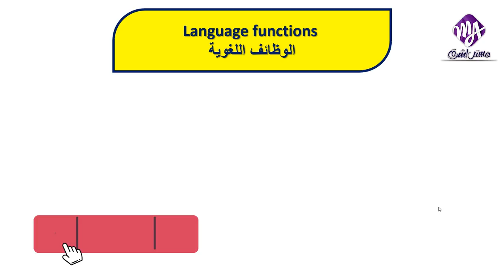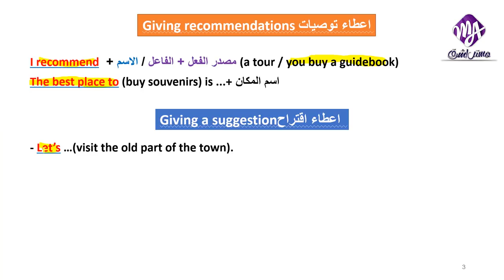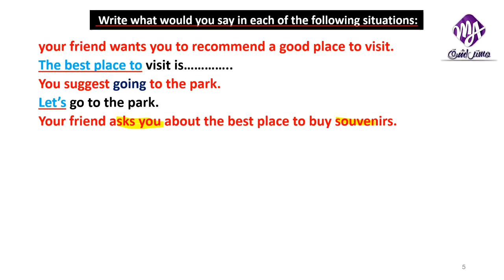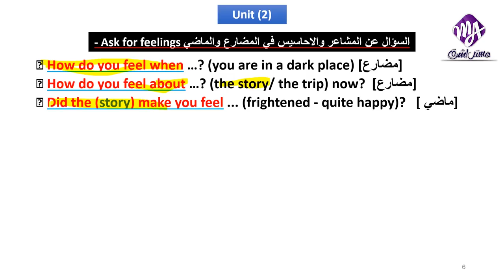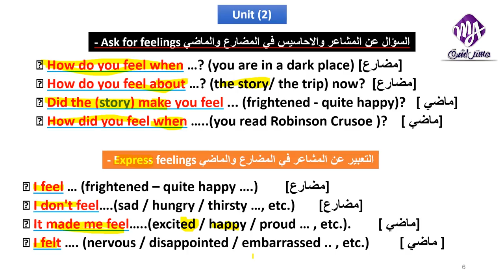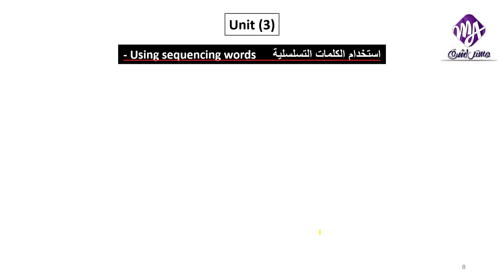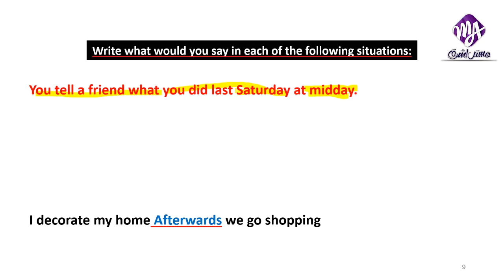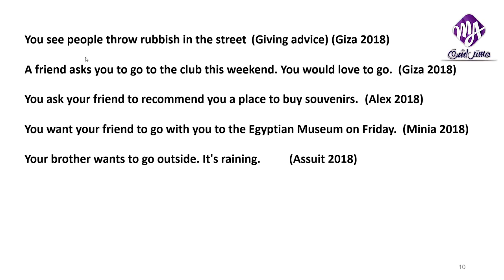مراجعة سوال المواقف | االصف الثالث الاعدادي الترم الاول | انجليزي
في البداية
لمتابعتي علي وسائل التواصل الاجتماعي المختلفة
ادعمنا بلايك وشير للفديو تقديرنا للمجهود الي بنبذلو عشانك ومتنساش تفعل الجرس عشان باقي الفديوهات
في الفديو دا .
تعريف بالقناة
اسم القناة :اشرف_تيوب
قناة متنوعة بناقش فيها كل حاجة لكن وقت الدراسة فهيا قناة تعليمية